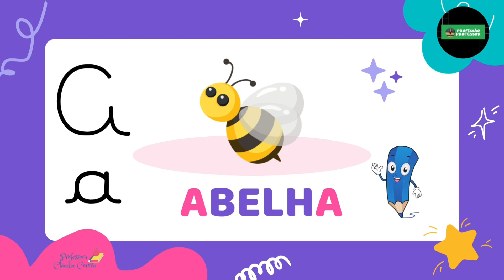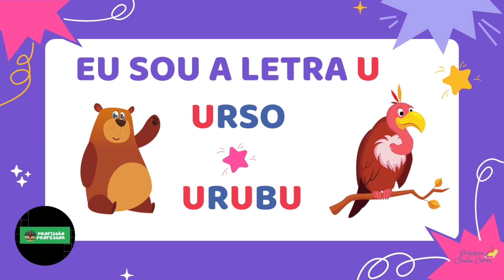As Vogais A E I O U - Vídeo educativo - Série Plano de aula Blog Profissão Professor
✅Vídeo educativo para aprender as vogais. Aprendendo as vogais A E I O U. Com plano de aula para educação infantil e Alfabetização.  Dica do Blog Profissão Professor